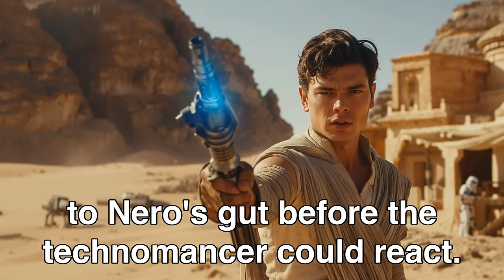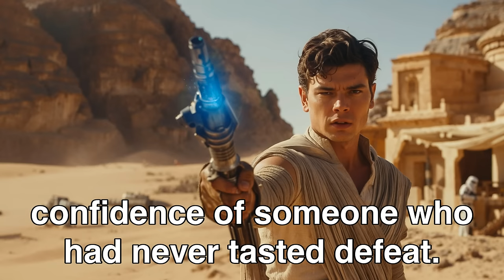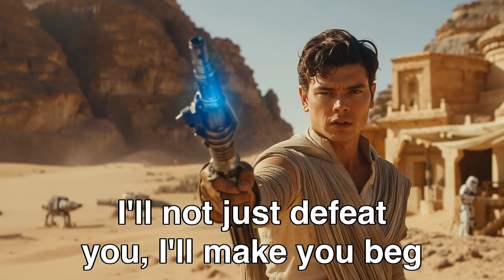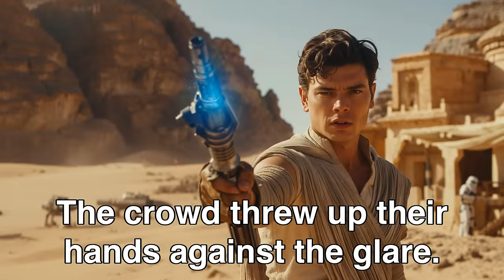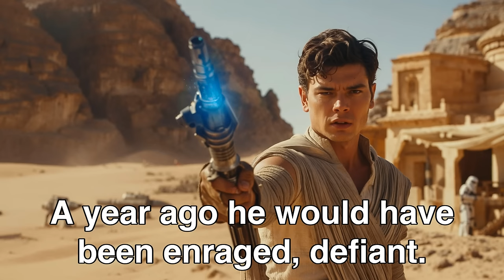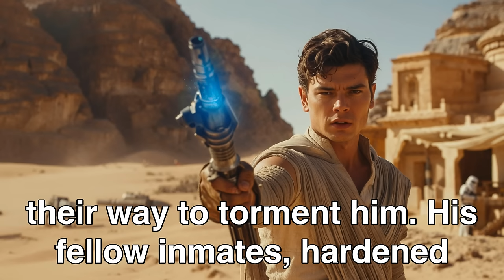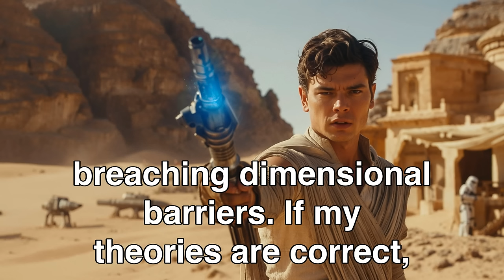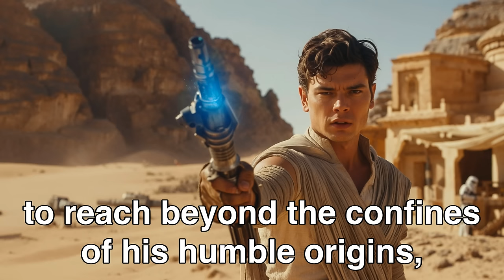Bullied Level 1 Human Defeats A Level 1500 Alien Prince | Best HFY Stories